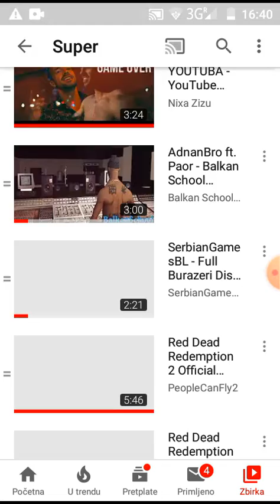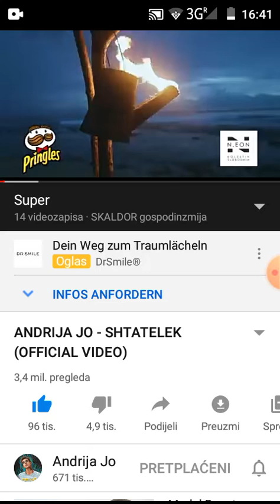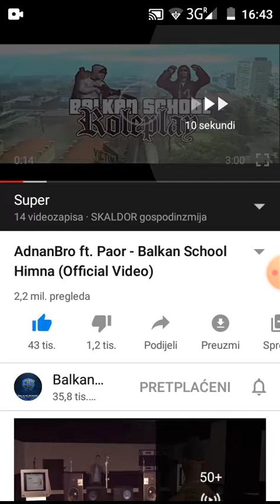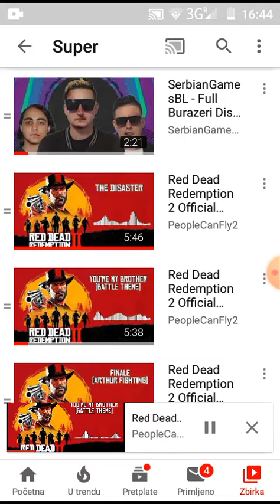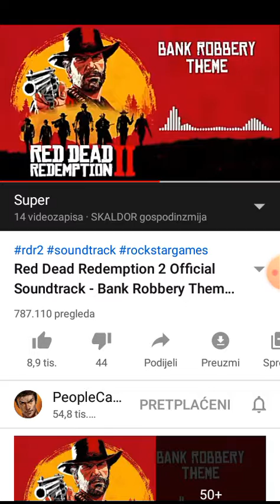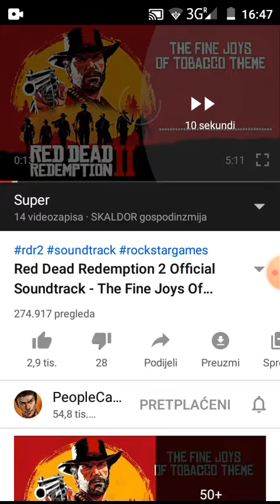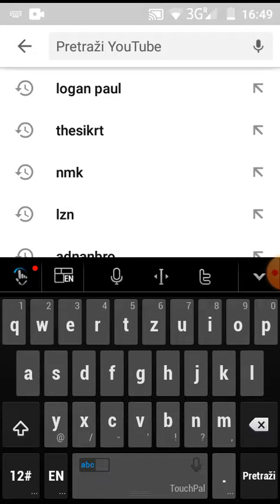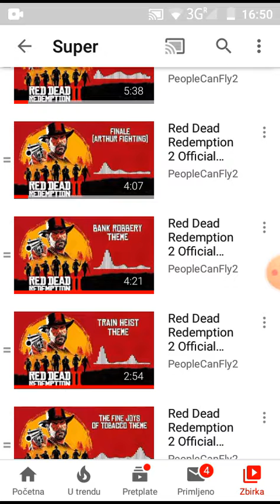Moje najdraže pjesme